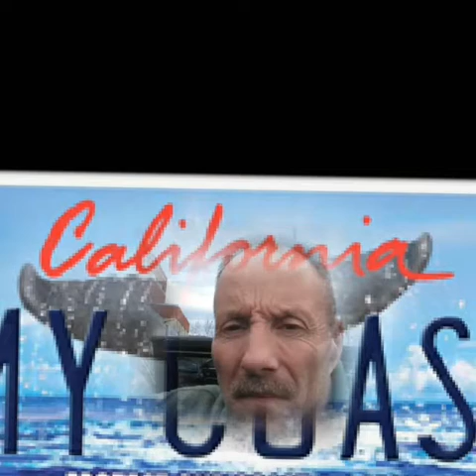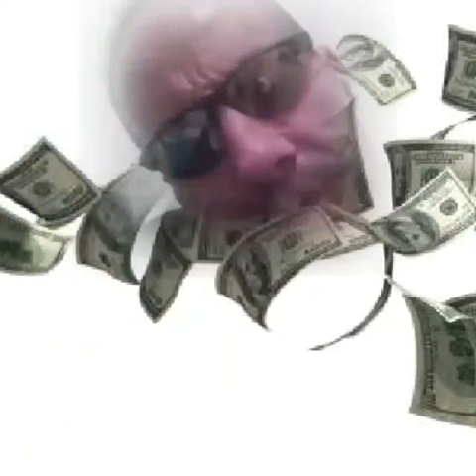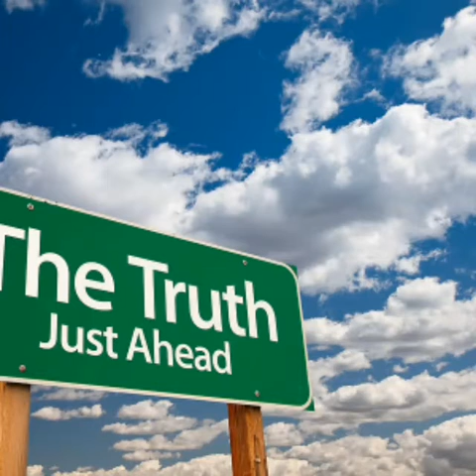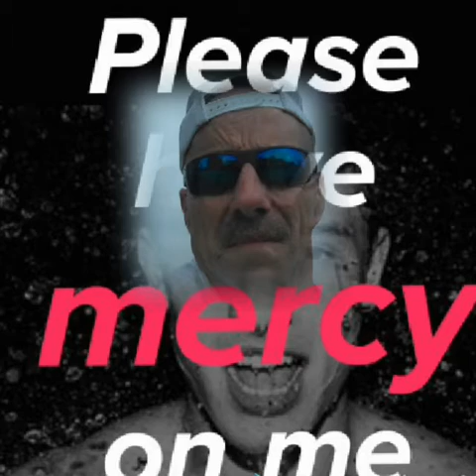Truth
Steve Collett